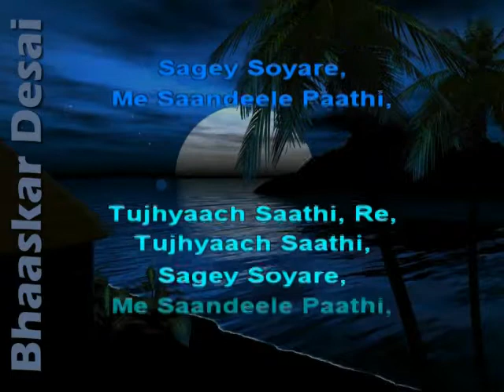Shaarad Sunder Chanderi Raati - Aasha Bhosle Karaoke